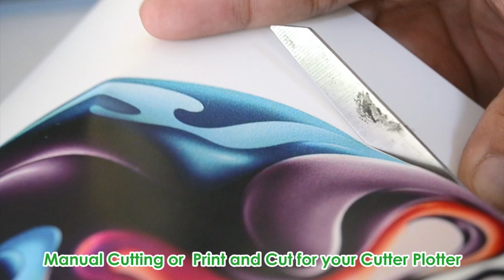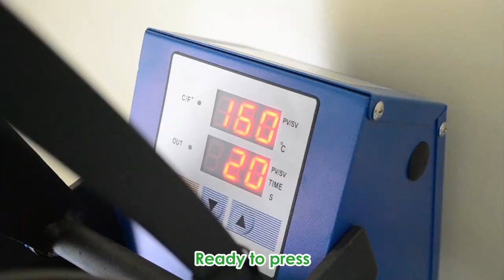Eco Solvent Printable Vinyl Printing Tutorial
How to Print Eco-Solvent Printable Vinyl - Eco Solvent Printable Vinyl Printing Tutorial

APRINT Chemica Vinyl film for use on true solvent and eco-solvent printers
NEW! Chemica Superior Quality Vinyl from France

A high-quality vinyl for your textiles, t-shirt printing or heat press. View the wide range of available vinyl for your needs!

Crystal Image Paper Marketing Corporation
Distributor of Chemica Products in the Philippines

📍 2115 Felix Huertas Rd, Santa Cruz, Manila, 1014 Metro Manila, PH